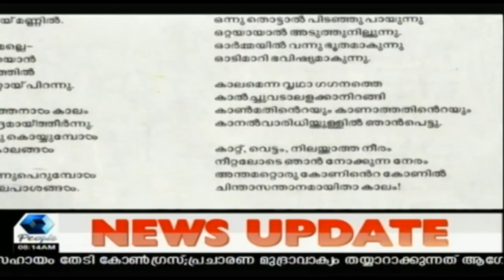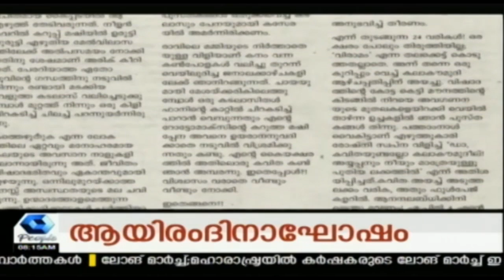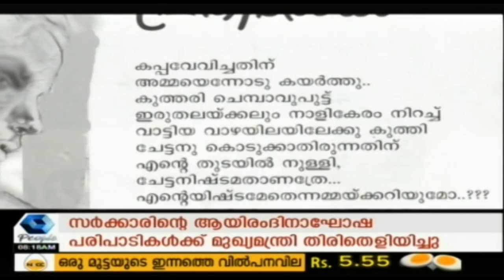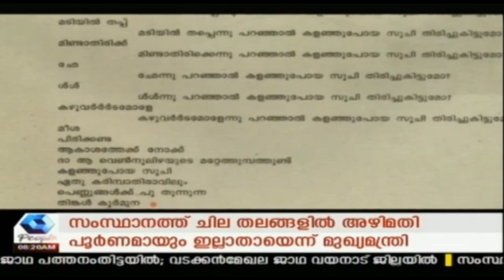B Positive | 21st February 2019 | Full Episode